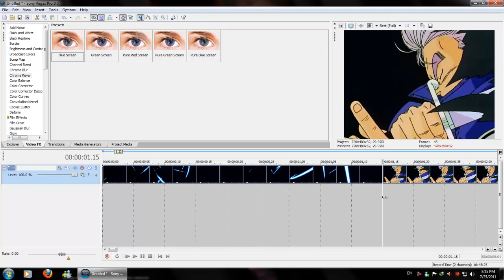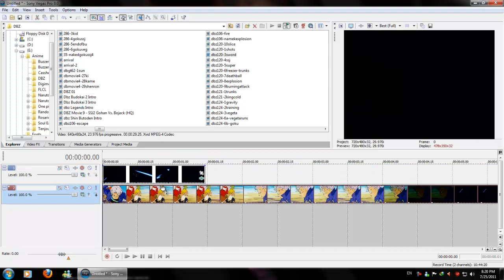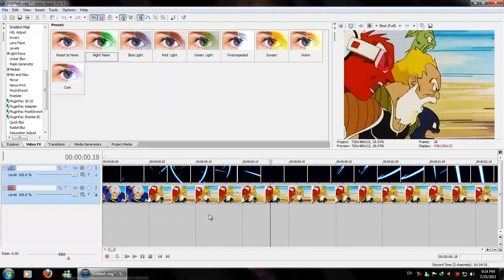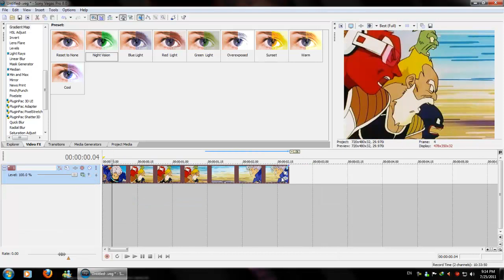Chroma Keyer Tutorial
We like suggestions :)